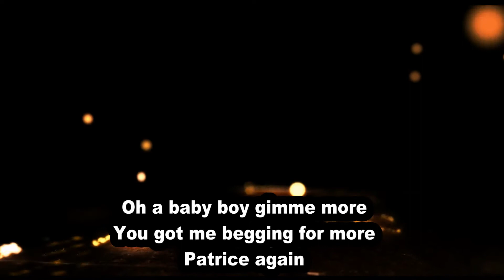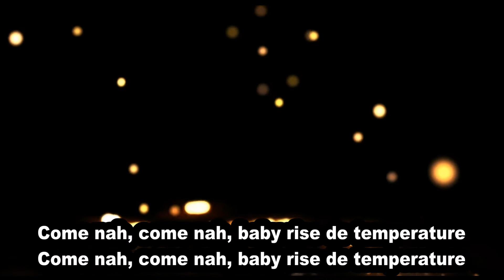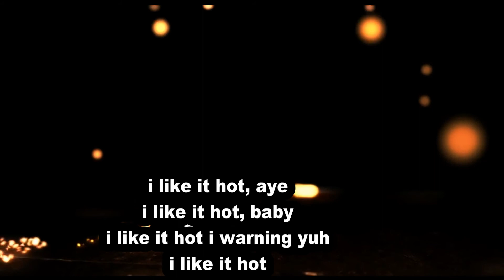Like It Hot -Patrice Roberts (lyrics)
Learn the lyrics  sing and dance